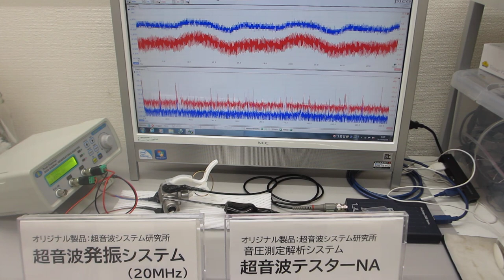オリジナル超音波（音圧測定解析・発振制御）システムを利用した、超音波実験：超音波システム研究所